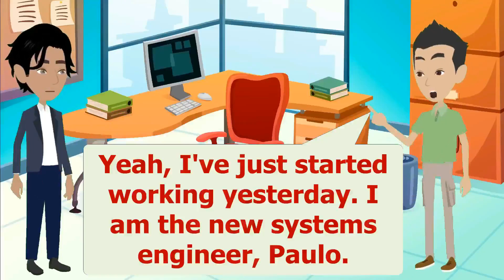Daily life English Conversation (Borrowing money from colleagues) Everyday English conversation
Improve English Speaking Skills (Borrowing Habit) Daily life Conversation
Learn English with our channel called Learn English For Life. . Our videos will help you learn and improve your English speaking, listening, vocabulary and pronunciation.You can Improve your English skills through our English Conversation videos .